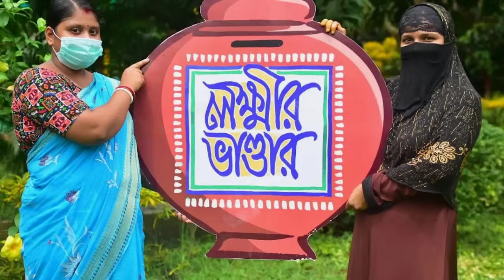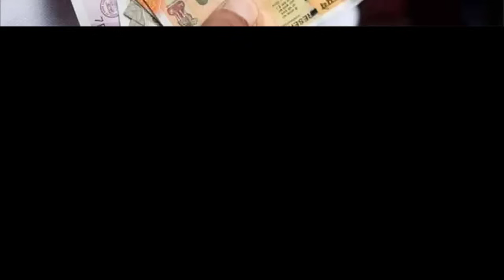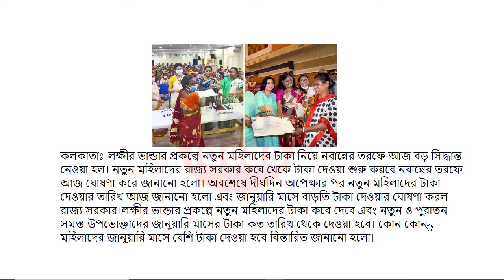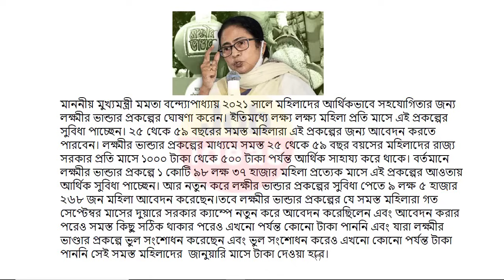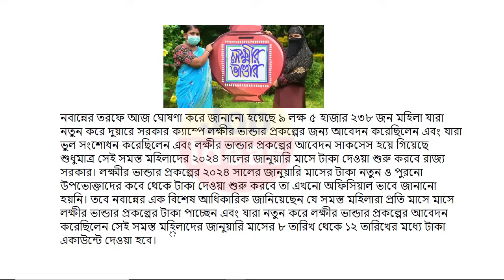Lokkhi Bhandar January Payment Good News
lokhir bhandar
lokkhi bhandar
lokhir bhandar